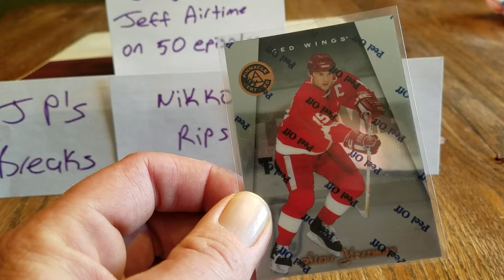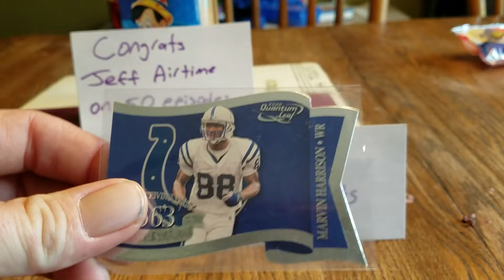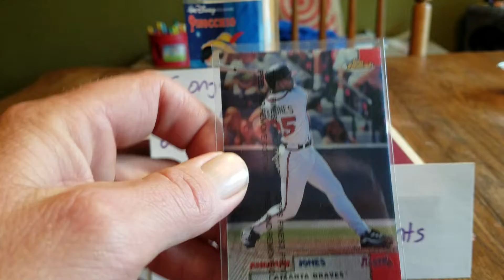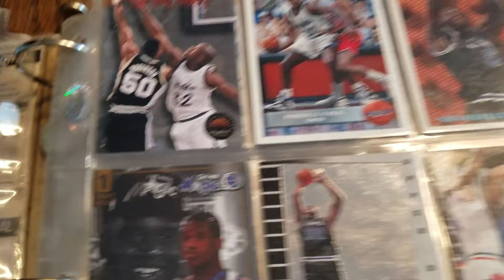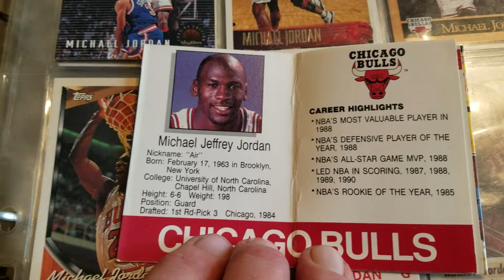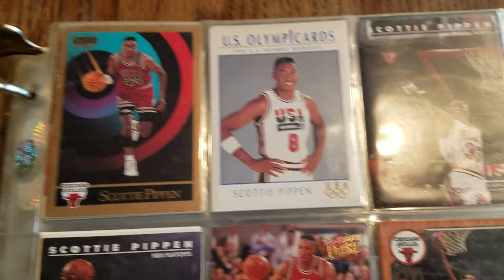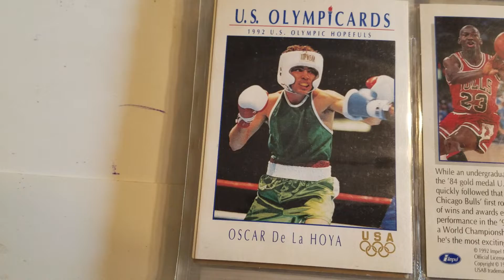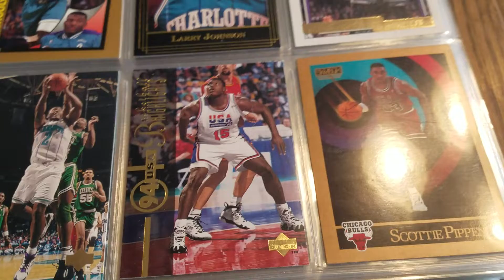Another great trade day!!